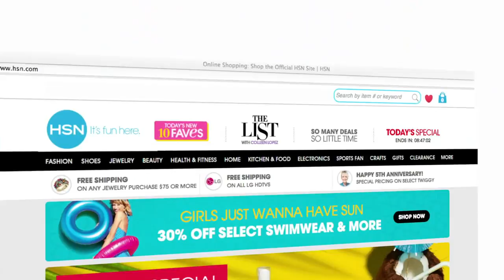HSN | Friday Night Game Night 12.25.2015 - Christmas Day Special - Part 3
Join Sean Daly every Friday throughout the hours of 8 to 11pm Eastern where contestants will play games to win amazing PRIZES!

We need 3 gamers to play live on air… one of them could be you! Don’t wait…You can start earning tickets now.

Earn tickets in the HSN Arcade and enter for your chance to be an on air contestant! goo.gl/Xsg4ra